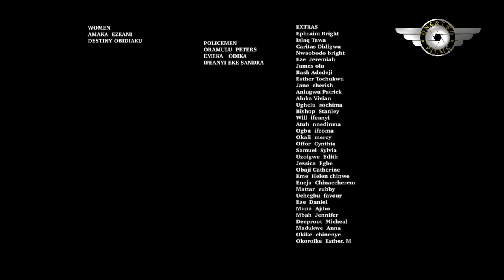THIS MOVIE ABOUT FAMILY EVERY CARING MOTHER SHOULD WATCH MOVIE - Latest Nigerian Movies 2021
How do a loving mother raise teenagers who are always at logger heads with each other? In this Latest Nigerian Nollywood Movie an humble daughter is made to look bad by all means possible by the scheming and out-going sister. What could be the reason for this? Find out
Cast: Sonia Uche, Chinenye Nnebe

Watch and enjoy this full nollywood movie!

NEW MOVIES OUT EVERY WEEK!

Watch the very best videos of Nigerian Nollywood movies , the very best videos of Nigerian actresses, the very best videos of Nigerian Actors, the very best videos of Mercy Johnson, the very best videos of Ini Edo, the very best videos of Tonto Dikeh and many more Nigerian and Ghanaian actors and actresses in Nollywood and Ghallywood movies, action, romance, drama, totally for free on Youtube on simply the best Nollywood Channel: NollywoodTVNOLLY. You can see clips, trailer's and exciting Nollywood Movies as well. We bring you the very best on Nigerian movies for free

Watch the latest 2021 New Nollywood Movies, Nollywood Movies and Nigerian movies all free on NollywoodTVNOLLY YouTube Channel. We have the best Nigerian movies, Ghallywood movies, Nollywood films
Now you can enjoy thousands of FREE Nigerian Nollywood films and Ghanaian Ghallywood movies and TV shows, Entertainment events.

NollywoodTVNOLLY On Youtube is your best point of access to the very latest 2020/2021 Nigerian movies, Nollywood movies and Ghanaian Ghallywood movies and Nollywood TV shows. We ensure you have the best of viewing experience on the internet, our movies would keep you glued to your screen, we have several movies that can be watched and enjoyed with your family members, TVNOLLY is your home for classic nollywood movies, action nigerian movies, romantic nollywood movies, epic and adventure african movies, The African Magic Entertainment starts here! Look for our channel NollywoodTVNOLLY for the very best of the best in online Nigerian nollywood and Ghana movies

The best of entertainment on YouTube  is all you get here each time you visit this Nollywood channel.

Watch Nollywood movies on Nollywood Romance, FREE African movies, Nigerian FREE Movies on Youtube. Get thousands of free Nollywood Movies, Nigerian movies, Ghana movies, Watch exciting youtube movies on Nollywood channels Enjoy free Nigerian movies right here on YouTube.